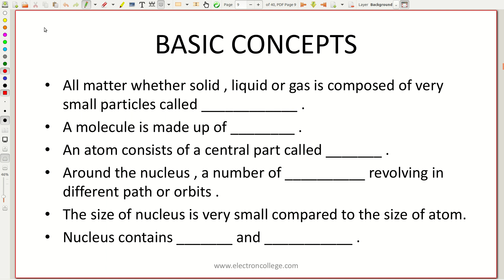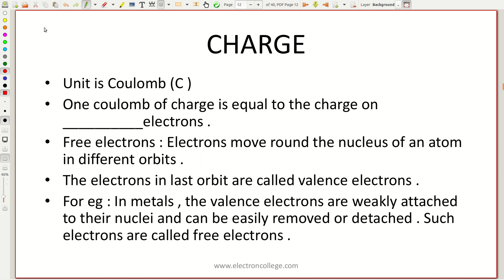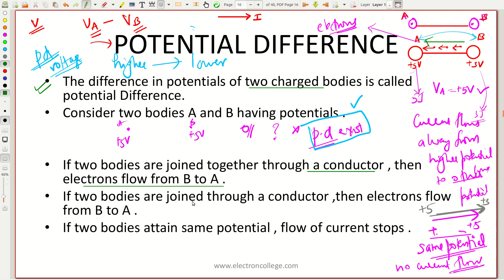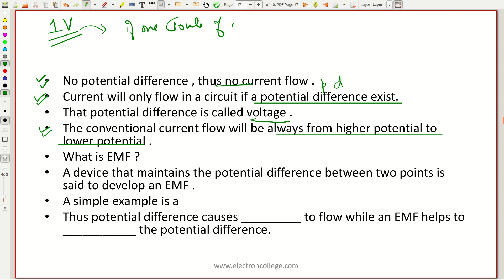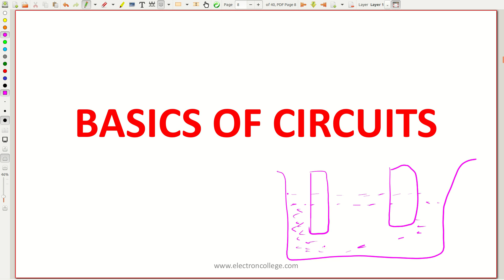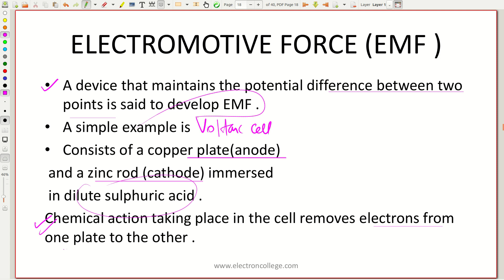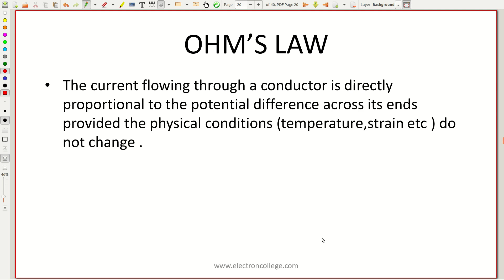LINEMAN / ELECTRICIAN / WIREMAN / OPERATOR/TRADESMAN /BASIC ELECTRICITY /PART 3/PSC/SSC/RRB/ISRO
ELECTRON COLLEGE OF TECHNOLOGY is one of the leading institution in the field of publication since 2000. We could become a suitable guide with in a short period by publishing the guides and solved papers of various technical and non technical competitive examinations conducted by state PSC, UPSC, RRB etc.
We are located at Chavara, Kollam.

The best quality classes and the well structured and syllabus oriented study materials are the symbol of ELECTRON COLLEGE.

We are proud to say that our Rank Files and PREVIOUS QUESTION PAPERS are the most sought all over India.

Our channel will be uploading LECTURE VIDEOS  and QUIZ SERIES, MOCK EXAMINATIONS FOR KERALA PSC, RRB, SSC, ISRO, BANK LEVEL EXAMS.

We  conducting ONLINE AND OFFLINE coaching classes for ASSISTANT ENGINEER (CIVIL/MECHANICAL/ELECTRICAL/ELECTRONICS
SECRETARIATE ASSISTANT. LD CLERK, LGS, RRB-ALP, RRB-JE, SSC-JE etc